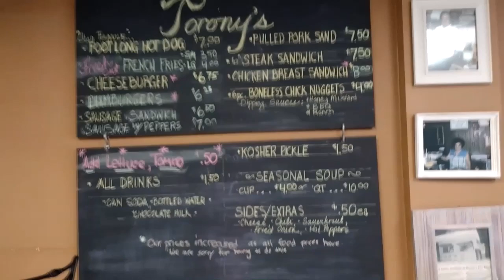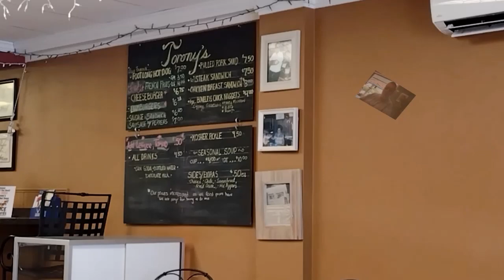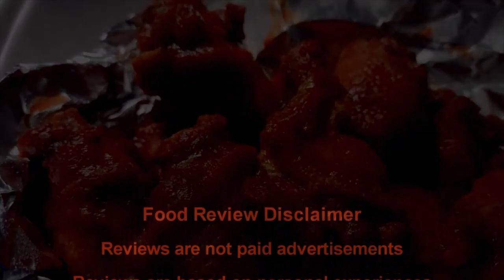Hot Doggin' at Torony's Giant Hot Dog in Plains Pa - 6.14.2023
Happy Hot Doggin' Wednesday!
Today's show is from a place that is iconic to the area. This is Torony's Giant Hot Dogs! Now this is not the original location. If you are from the area back in my youth, this being the late 70's and early 80's, they were located on the corner of route 315 and jumper road in Plains. Speaking with the owner today I was told when PennDOT widened Jumper Road they were forced to move. After that they relocated to a building on Main Street not too far from the arena. Now as the owner told me the second location just didn't work out, so they eventually moved to the current location. Now as per the video it's a nice size location, not too big or too small. As I walked in I did speak with the owner off camera and explained why I do food reviews and in my own way help supporting the locals. Now as per the footlongs, I got one with just mustard and onions, and the other with everything being the mustard, onions, and the sauce. Now for the dogs, I didn't taste a snap, but these were grilled nicely, you got a good number of toppings, the chili had a unique taste, different from all the others. Now they do offer fries and burgers and other items but today it's all about the dogs. When we go Hot Doggin' we don't rate the hot dog we celebrate the hot dog with those awesome condiments. Until next time be blessed and stay safe!